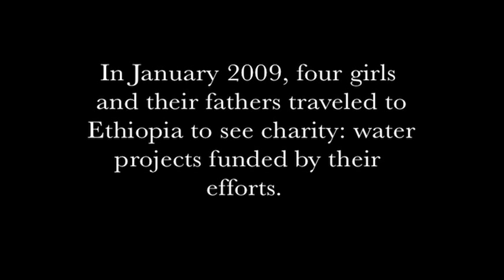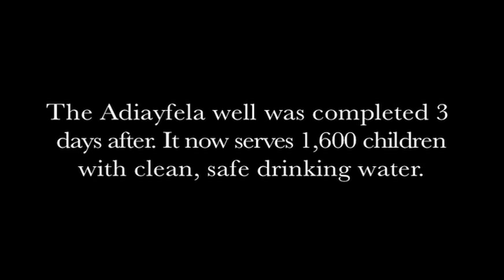The Budde Family Well | charity: water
In preparation for the fall launch of our Water for Schools program, I had the pleasure of traveling to Ethiopia a few weeks ago with four fathers and five of their daughters, ages 9  14. One of the dads, Shawn Budde, has been volunteering as a strategy consultant with charity: water for over 6 months and has been a huge blessing to us. On this trip, I had a surprise for him. I was going to take him and his daughters to a well hed helped fund through the borninseptember.org campaign. Filming them at the Adiayfela school was one of the high points of 2009. I remember smiling through tears as we saw the handmade signs that read We love Budde family and listened to speeches. We asked Shawn to write about his experience. As so many of you have contributed to the more than 1,247 water projects weve now funded, I ask you to put yourself in his shoes and imagine the many celebrations around the world youve made possible like this one. I hope this video and Shawns words will inspire you.

- Scott Harrison. February, 2009.